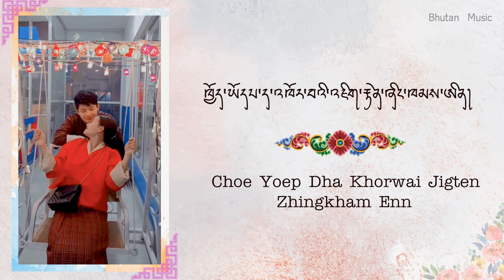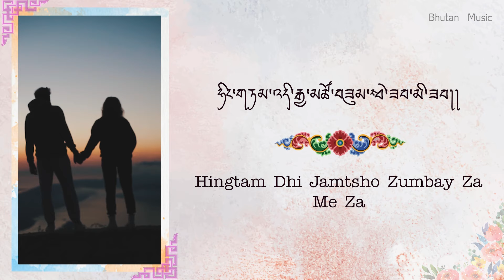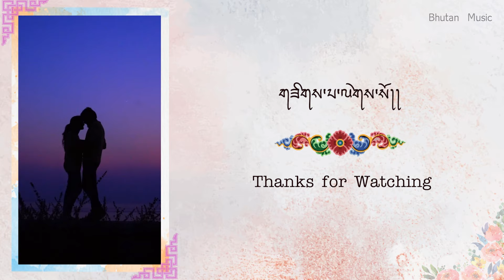Zu Ngosham Kira | Dhuenzur | Bhutan Music | Sonam Wangdi & Kinley Wangmo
Zu Ngosham Kira from Movie Dhuenzur
Singer: Sonam Wangdi & Kinley Wangmo
Composer: Sonam Tenzin (Bongku)